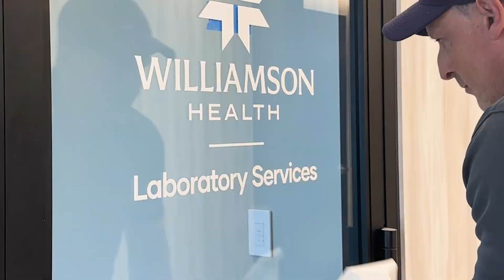Interior Signage at Williamson Health Spring Hill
Putting on the finishing touches, we’re set to open our doors to the Spring Hill community on Monday, May 6, 2024!

Whether you need an appointment with one of our primary care providers, are looking for orthopaedic urgent care or physical therapy with @boneandjointtn, or just want to learn more about our new clinic ▶️